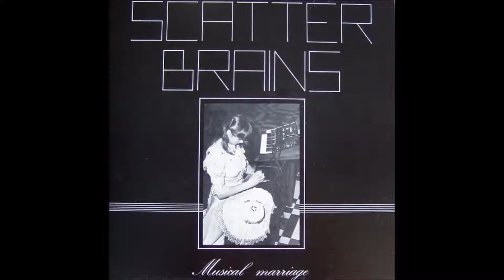Scatterbrains - Fragma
Scatterbrains - Musical Marriage 12" (1983)
[Netherlands]